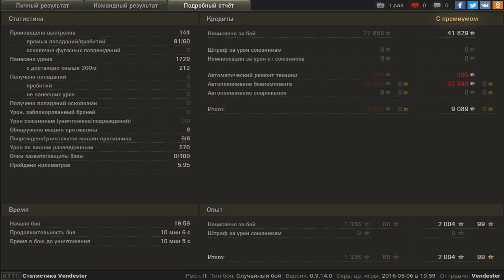Лео стремительный воин